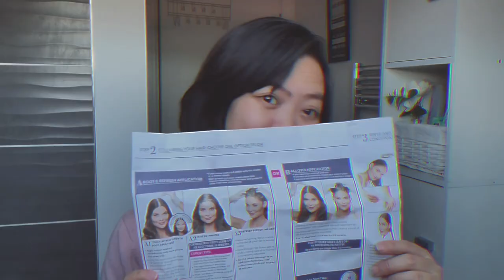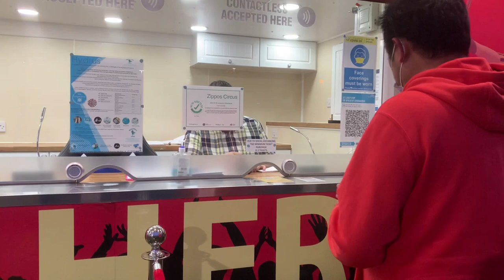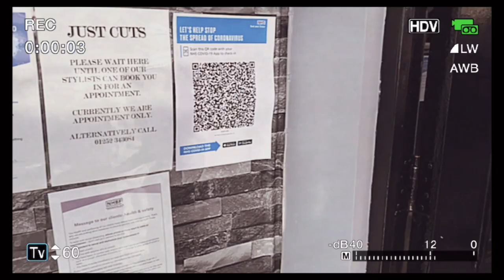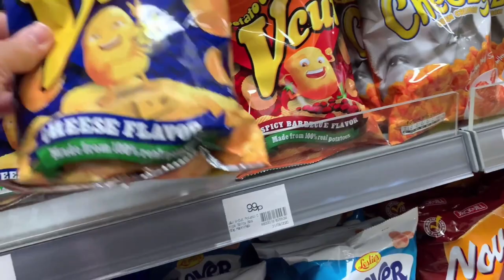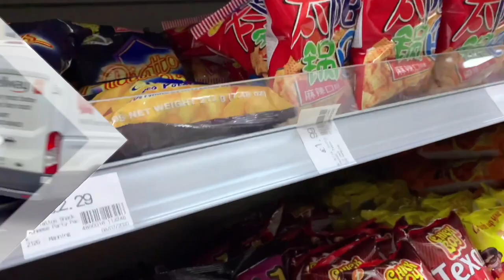My weekly vlog (Zippos Circus, errands, haircut + surprise in the end) | CHERRY MACALE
Hey guys, sorry now lang nakapag upload medyo na busy ako lately. Anyway, sharing with you guys my weekly vlog. In this video, you will see my typical and fun-filled week.
Being a mom and working full time is not an easy job especially if you're an OFW but with time management, I can still enjoy life and have fun!

Have a happy and productive week to all of you guys!
Let me know what your typical week looks like.

love,
Cherry 🍒